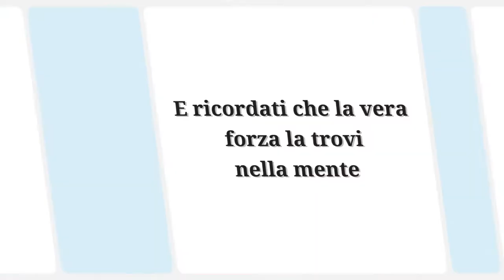Allenamento per le SPALLE in casa - BASE-INTERMEDIO-AVANZATO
Ciao ragazzi, bentornati o bentrovati sul mio canale, sembra che vuoi allenarti le spalle in casa, allora ti assicuro che andranno a "fuoco" oggi.
Ci sono tre livelli: avanzato, intermedio e base, vediamo bene quindi.
AVANZATO: recupero totale - 2\3 minuti
Nel livello avanzato, il primo esercito è l' Handstand push-up, ovviamente ci vuole molta forza e preparazione per eseguirlo.

Nel secondo esercizio invece, con il Seated dumbbell press, la parte più difficile è mantenere la posizione corretta da seduti, per il motivo che non usi bene gli addominali e hai una scarsa mobilità.

Il terzo esercizio, è il wall climb, quello più potente e che non ti aspetti, ma la sua esecuzione si sbaglia quasi sempre, perdendo completamente la schiena-
INTERMEDIO: recupero totale - 3\4 minuti
Nel livello intermedio, il primo esercizio lo puoi sostituire con il Pike Push-up, il secondo esercizio lo sostituisci poggiandoti al muro per avere la schiena ferma, mentre il terzo esercizio, mantieni la posizione in Wall hold.
BASE: recupero totale - quello che serve
Nel livello base, il primo esercizio lo sostituisci con il Pike push-up sulle ginocchia, il secondo esercizio lo sostituisci sempre poggiato al muro\divano, l'ultimo esercizio fai il Pike push-up hold
SCHEDA PER LE SPALLE
4 GIRI - RECUPERO IN BASE AL TUO LIVELLO
12 Handstand Push-Ups
10 Seated Dumbbell Press
8 Wall Climb